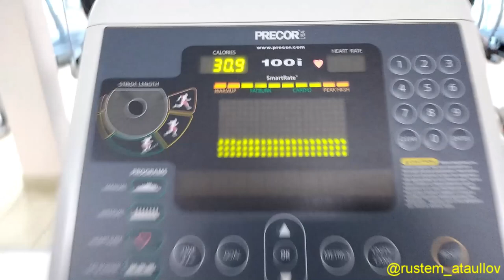Трансформация. День третий. Новая нагрузка.